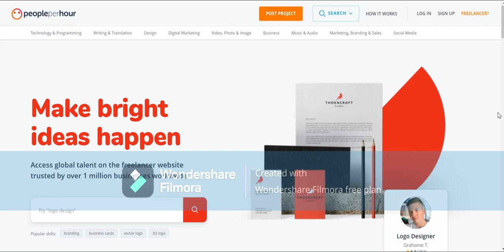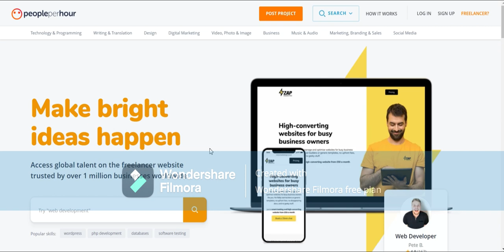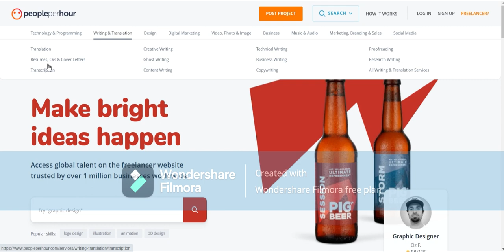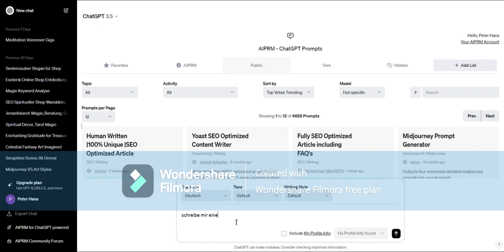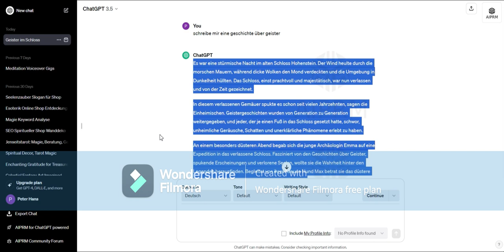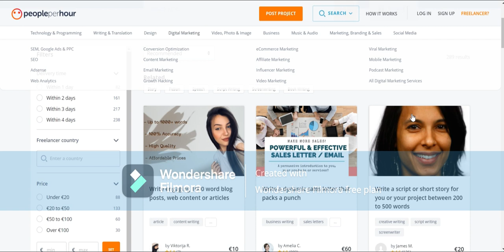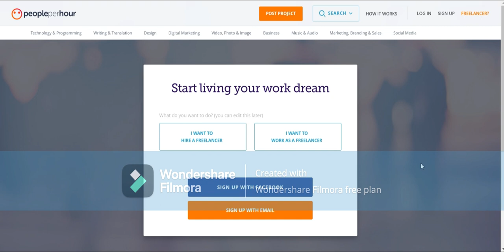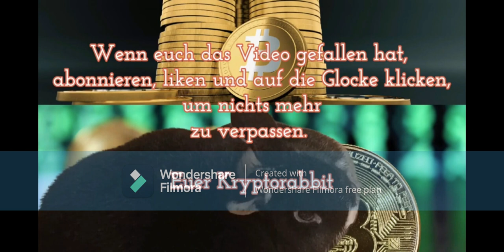Nutze deine Kreativität mit dieser geheimen Methode, um als Student Online Geld zu verdienen!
In diesem Video zeige ich dir, wie du als Student Online Geld verdienen kannst.
Alles, was du dafür brauchst, ist etwas Kreativität! Neugierig geworden? Dann schaue dir mein Video gerne bis zum Ende an!

Euer Kryptorabbit

Hinweis:
Ich bin kein Anlageberater.
Alle Empfehlungen geben lediglich meine persönlichen Erfahrungen wieder.
Für den Erfolg oder Misserfolg der dargestellten Strategien und Ideen kann ich keine Garantie oder Haftung übernehmen, ebenso wenig wie für die Inhalte auf verlinkten Websiten zu Drittanbietern. Ich empfehle nur Webseiten, Kurse und Produkte, die ich selbst nutze und zu 100% unterstütze.)